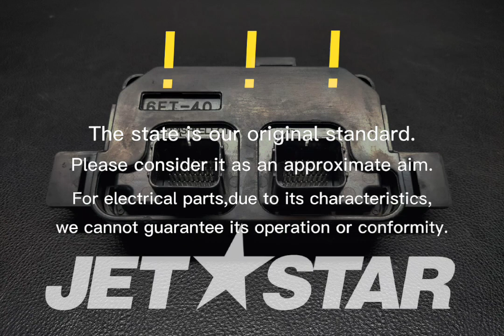YAMAHA FXSVHO '18 OEM section (ELECTRICAL 1) parts-ENGINE CONTROL UNIT ASSY-Used [Y9304-05]